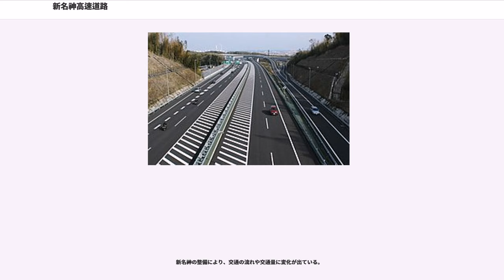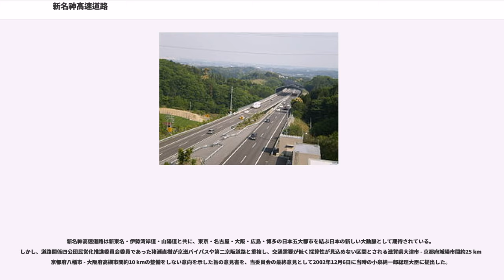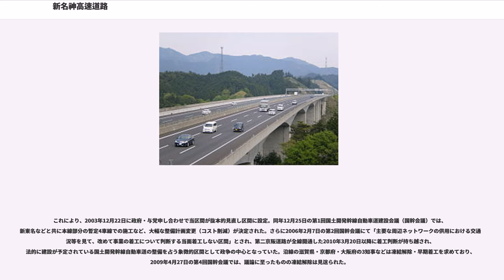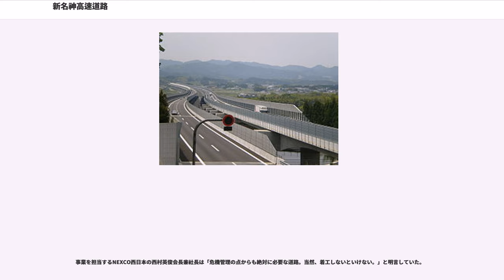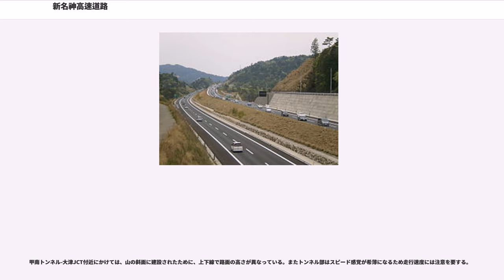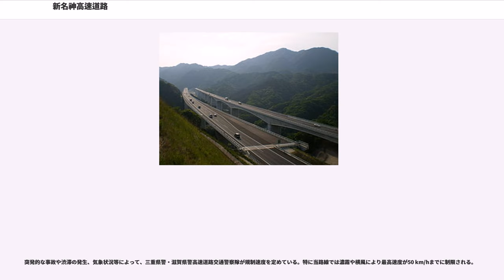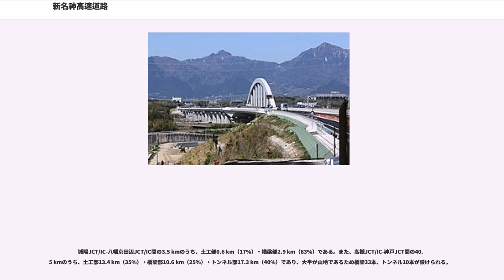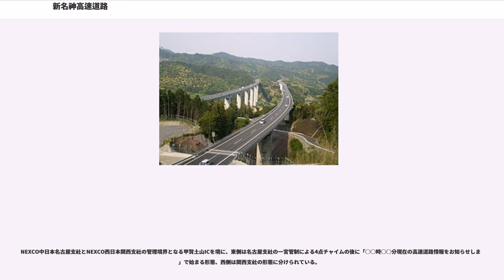新名神高速道路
新名神高速道路（しんめいしんこうそくどうろ、SHIN-MEISHIN EXPRESSWAY）は、三重県四日市市から滋賀県、京都府、大阪府を経由し兵庫県神戸市北区へ至る高速道路（高速自動車国道）である。略称は新名神高速（しんめいしんこうそく、SHIN-MEISHIN EXPWY）、新名神（しんめいしん）など。

高速道路ナンバリングによる路線番号は、新東名高速道路・伊勢湾岸自動車道ともに「E1A」が割り振られている。

新東名高速・伊勢湾岸道とともに、東名高速道路（東名）・名神高速道路（名神）と機能を相互に補完する役割を担う道路である。東名・名神は、1966年の全線開通以降、東京、名古屋、大阪の日本三大都市を結ぶ基幹的な高速道路となった。しかし、交通量の増加により交通混雑が頻発しているほか、自動車交通に依存している産業・経済を支える役割の道路が断絶した場合の影響は壊滅的な状況になるものであると予測されたことから、東名・名神とのダブルネットワーク、適切な交通機能の分担により、高い信頼性を確保する道路として計画されたものである。

おおむね名神高速と並行するが、関ヶ原・琵琶湖南岸を通過する中山道沿いから天王山を越えて進む名神高速に対して、新名神は鈴鹿峠越えの東海道（国道1号）沿いを進み、淀川を横断して北摂山系を貫くルートで建設されており、名古屋 - 神戸間を比較的直線的に結ぶ一方で、大阪市や京都市といった大都市の市域からは離れたルートが選択されている。

新名神の整備により、交通の流れや交通量に変化が出ている。

高速自動車国道法に基づく法定路線名（正式名）は名古屋・神戸間を結ぶ「近畿自動車道名古屋神戸線」といい、近畿自動車道名古屋神戸線のうちの四日市ジャンクション (JCT) - 神戸JCT間に相当する区間を、一般公衆に案内する道路名（営業路線名・通称名）として「新名神高速道路」の名称で一部供用中の高速道路である。道路名称決定までの仮称は「第二名神高速道路」であったが、2007年4月23日に「快適性や走行性に優れた21世紀の新時代にふさわしい道路となる」ということから新名神高速道路と道路名称が発表された経緯がある。

愛称は、第二名神自動車道建設促進協議会によって募集・決定された「畿央まほろばハイウェイ」。「しんめちゃん」というマスコットキャラクターが存在する。部分開通を迎えた際、テレビ・ラジオCMやリーフレットなど宣伝広告に用いられたキャッチコピーは、「日本のまん中に、元気な流れ」。

建設に当たっては紫香楽宮に関連する遺跡や鵜殿のヨシ原の付近を通過する箇所があり、前者については工事計画の変更を余儀なくされ、後者については2013年に国土交通大臣に計画の見直しを求めて約7万9000人分の署名簿が提出されるなどの事象が生じている。
新名神や新東名などの中央分離帯に専用軌道を敷き、東京 - 大阪間に物流専用の高速貨物鉄道を整備する東海道物流新幹線構想が検討されていたが、2019年（平成31年）現在では新東名の御殿場JCT - 浜松いなさJCT間の全線6車線化が決定しており、残りの区間についても6車線化に向けた本格的な調査が開始されたため、当構想は事実上消滅している。

城陽JCT/IC - 八幡京田辺JCT/IC間と高槻JCT - 神戸JCT間は工費や工期削減のため従来の4車線構造で施工されており、路肩部分も下記に示す幅は確保されていない。

本線
名神に比べ、車線は1車線あたり15 cm広く、道路全体では4 m広い。曲線半径は名神が一般的に半径1,000 m - 2,000 mであるのに対し、新名神は大部分が半径3,000 m以上である。勾配の割合も名神が5 %であるのに対し、新名神では半分以下の2 %に抑えられている。

連絡路

新名神高速道路は新東名・伊勢湾岸道・山陽道と共に、東京・名古屋・大阪・広島・博多の日本五大都市を結ぶ日本の新しい大動脈として期待されている。しかし、道路関係四公団民営化推進委員会委員であった猪瀬直樹が京滋バイパスや第二京阪道路と重複し、交通需要が低く採算性が見込めない区間とされる滋賀県大津市 - 京都府城陽市間約25 kmと京都府八幡市 - 大阪府高槻市間約10 kmの整備をしない意向を示した旨の意見書を、当委員会の最終意見として2002年12月6日に当時の小泉純一郎総理大臣に提出した。

これにより、2003年12月22日に政府・与党申し合わせで当区間が...